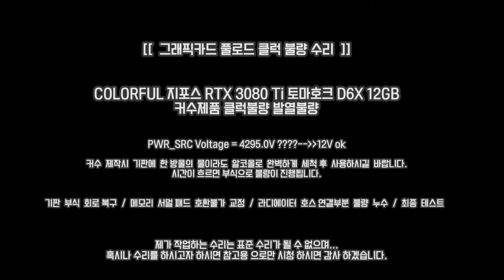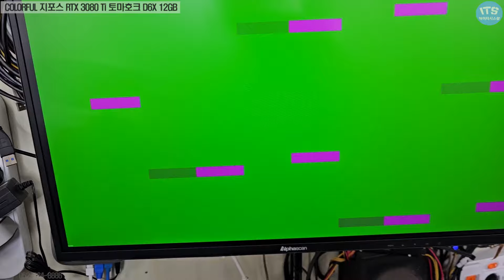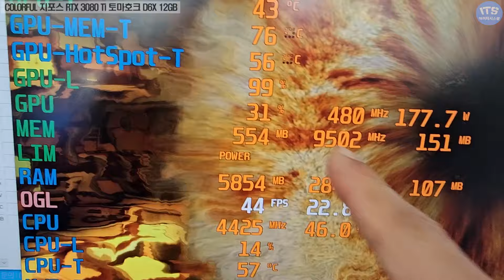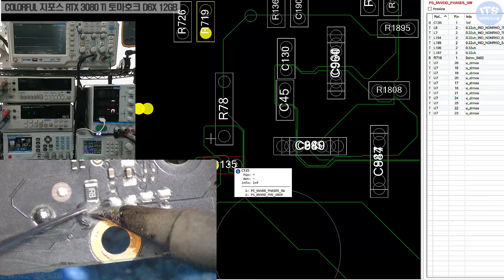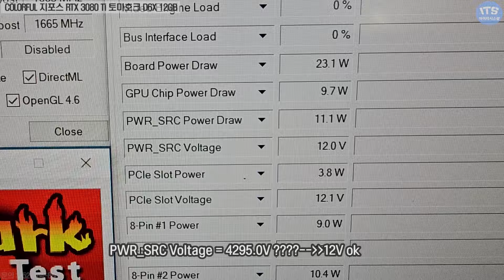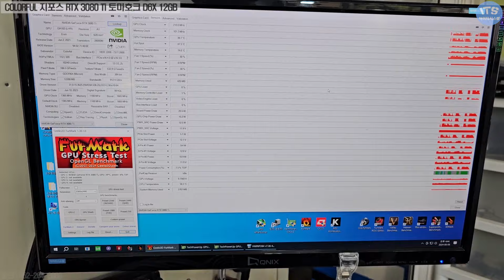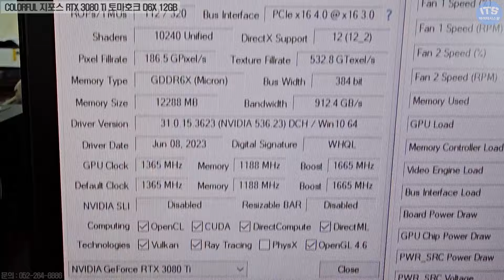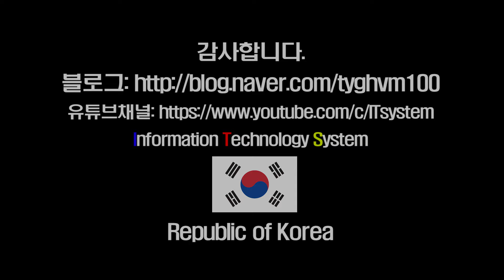컴퓨터수리-그래픽카드수리-PWR_SRC Voltage = 4295.0V?? COLORFUL RTX 3080 Ti 커스텀 수냉 수리 및 테스트 동영상-1080P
영상에 다소 문제가 있더라도 양해 부탁드립니다.
상세 상담은 카톡으로 문의하시길 바랍니다. 댓글은 응답 없을 수 있습니다.
질문 주시면 늦게라도 답변드립니다.